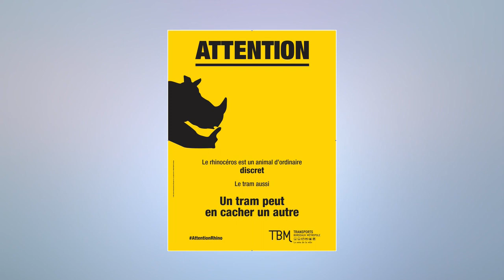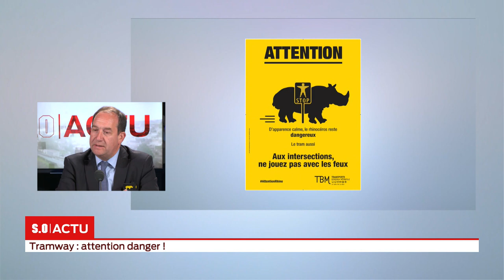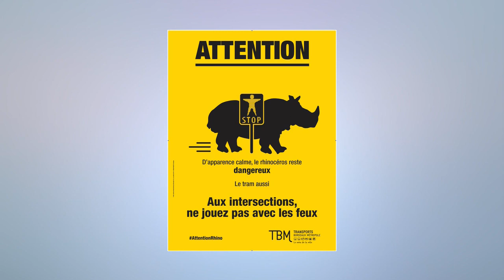SO Actu - Tramway : attention danger !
TBM et Keolis lance aujourd'hui leur nouvelle campagne de communication autour des dangers du tramway. Une campane d'affichage pour sensibiliser les usagers sur les risques liés à la présence du tram en ville, on en parle avec notre invité Christophe Duprat, vice président de Bordeaux Métropole en charge des transports.